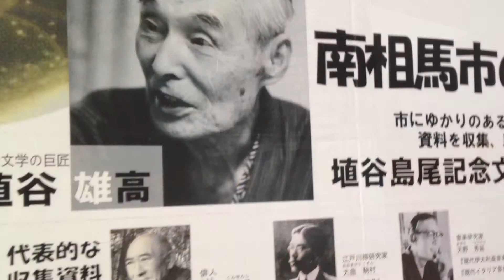埴谷島尾記念文学資料館